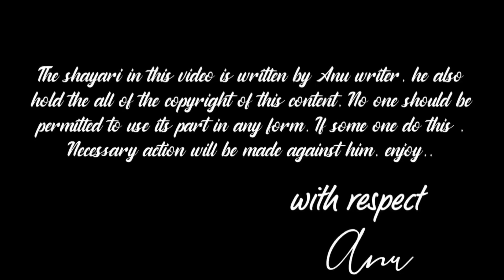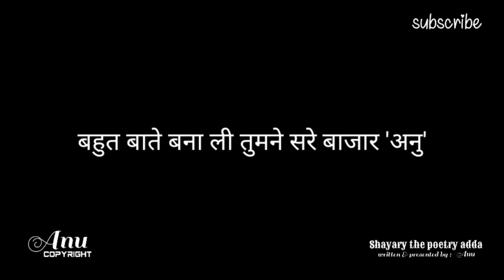rishta tut jata he Shayari | Sad Shayari | Shayari Status | 28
hindi shayari
urdu poetry

qateel shifai
shayar guru
30 second video for girls for boys
gulzar poems
gulzar status
emotional videos
emotional status
emotional shayari
poetry poems
dosti shayari
shayari by gulzar
urdu shayari
motivational shayari

Urdu shayari,
Sad poetry in Urdu,
Jaun Elia,
Iqbal poetry,
Ahmad faraz,
Sad quotes in Urdu,
Ghalib shay

𝙔𝙤𝙪𝙧 𝙦𝙪𝙖𝙧𝙧𝙞𝙚𝙨 :
𝙐𝙧𝙙𝙪 𝙨𝙝𝙖𝙮𝙖𝙧𝙞